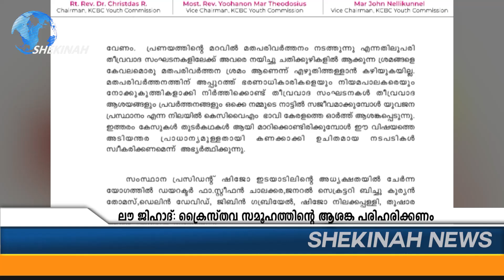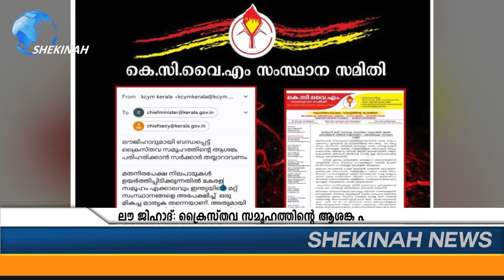ലവ് ജിഹാദിനെതിരെ ആഞ്ഞടിച്ച് കെസിവൈഎം സംസ്ഥാന സമിതി | SHEKINAH NEWS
ലവ് ജിഹാദിനെതിരെ ആഞ്ഞടിച്ച് കെസിവൈഎം സംസ്ഥാന സമിതി

Idukki Vision  Channel No:51
Bhoomika :52
Malanad Vision  :56